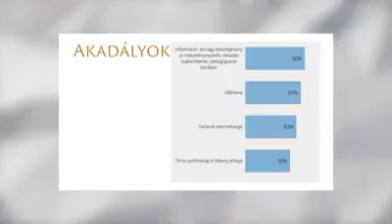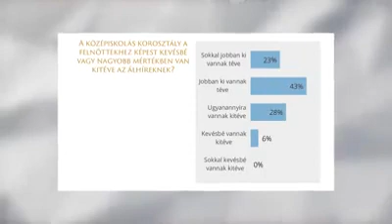Álhírek elleni küzdelem az oktatásban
A koronavírus, illetve annak terjedése kiválóan mutatja az álhírek veszélyességét. Hogy látják az álhírek problémáját a diákok és a tanárok?
Noha sok szó esik arról, hogyan vehetjük fel a harcot az álhírekkel, és ebben sokan központi szerepet szánnak az iskolának, szinte semmit nem tudunk arról, miként látják a kérdést maguk a tanárok és a fiatalok. 🔎 E hiány pótlására kutatást végeztünk tavaly év végén a középiskolai tanárok és fiatalok körében. Ennek során a kérdőívünket kitöltő tanárok kétharmada úgy vélte, hogy a középiskolás korosztály a felnőttekhez képest jobban ki van téve az álhíreknek.
📊 Az álhírek problémáját mind a diákok, mind a tanárok jelentősnek látják, az oktatási rendszer ugyanakkor kevésbé képes kezelni ezt a jelenséget főként a pedagógusok leterheltsége miatt.
További részletek a videóban.